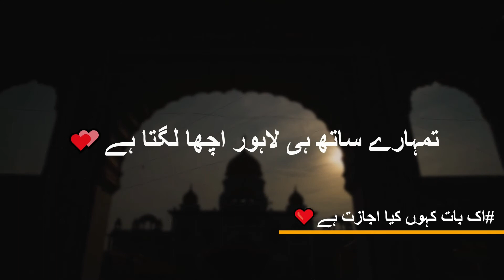Tumhari batoon ka hi shoor (تمہاری باتوں کا ہی شور اچھا لگتا ہے) 🥀💗 | Love Poetry Status | Shayari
Our channel is about Love - Sad - Romantic - Happiness - Urdu Poetry . We cover lots of cool stuff such asSad - Romantic - Happiness and bring latest content.